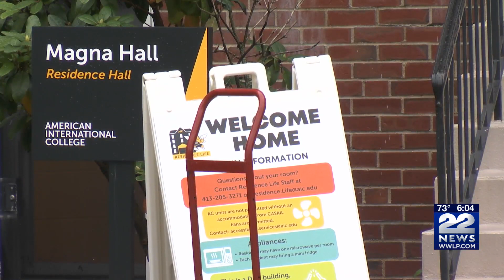Students move-in American International College this weekend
It’s move-in day for hundreds of new students at American International College.